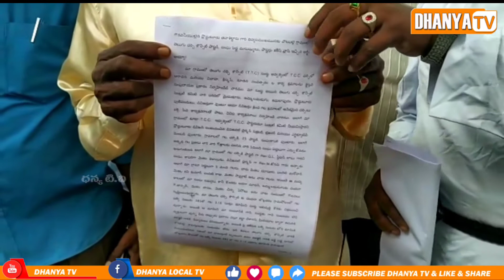TCC చర్చికి ఆ స్థలంతో సంబంధం లేదు,ఆరాధనలు జరగకుండా ఆటంకం చేస్తున్నారు..తహశీల్దారు కు పాస్టర్లు వినతి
TCC చర్చికి ఆ స్థలంతో సంబంధం లేదు..ఆరాధనలు జరగకుండా ఆటంకం చేస్తున్నారు..తహశీల్దారు కు పాస్టర్లు వినతి పత్రం.